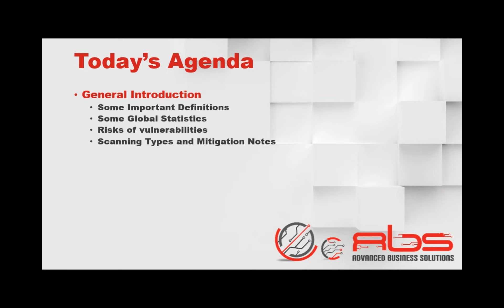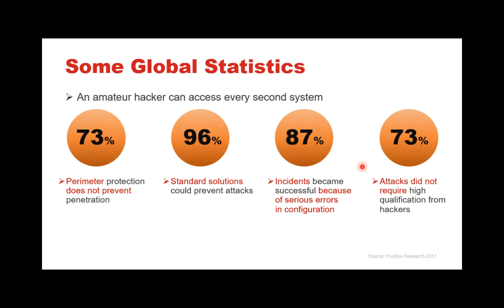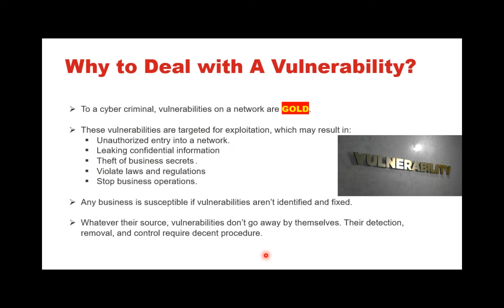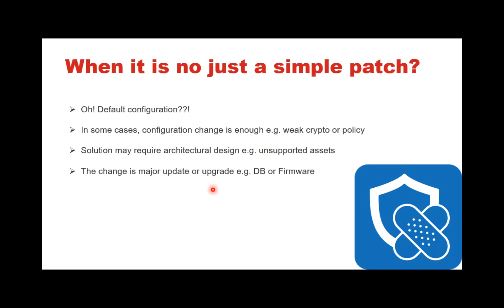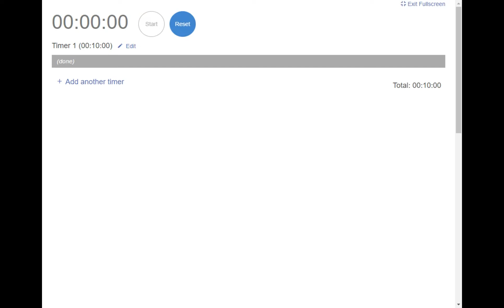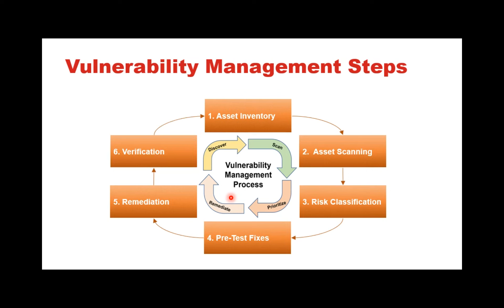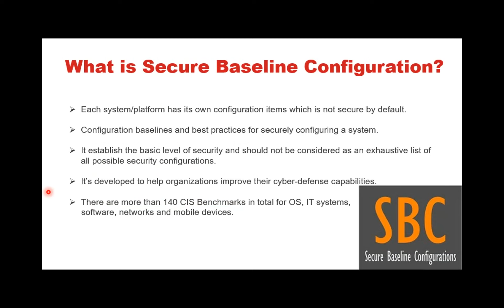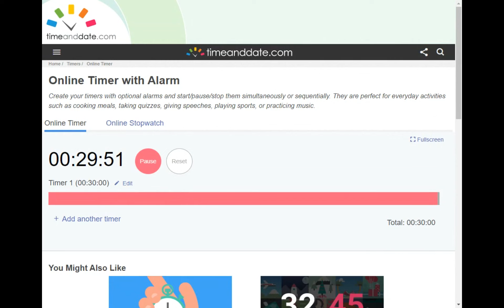Training: Vulnerability Management - Presentation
The Need for Vulnerability Management
Who’s at Risk?
How Vulnerabilities Expose Your Network to Danger
Where do vulnerabilities come from?
Looking more closely at attack trends
Detecting and Removing Vulnerabilities
Doing Vulnerability Management
Step 1: Track Inventory and Categorize Assets
Step 2: Scan Systems for Vulnerabilities
Step 3: Verify Vulnerabilities Against Inventory
Step 4: Classify and Rank Risks
Step 5: Pre-test Patches, Fixes, and Workarounds
Step 6: Apply Patches, Fixes, and Workarounds
Step 7: Rescan to Verify Patching
Types of Vulnerability scanning
What is Baseline Secure Configuration?
The need for Compliance Management.